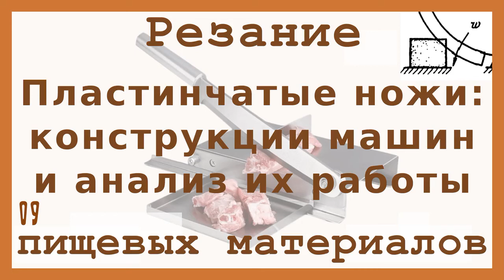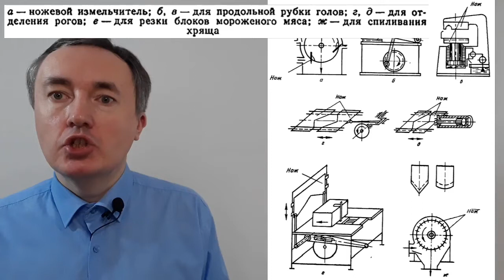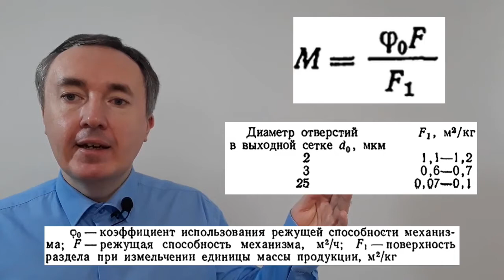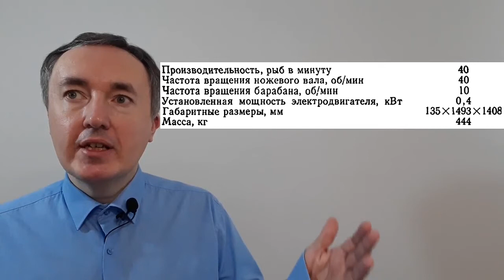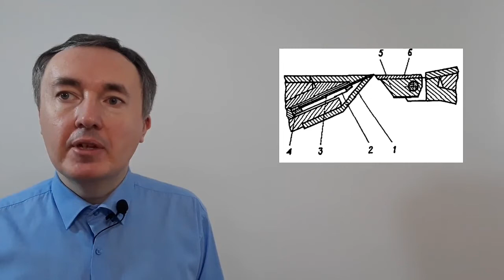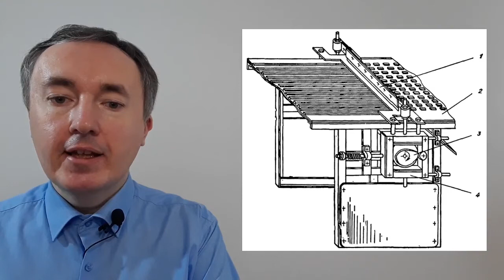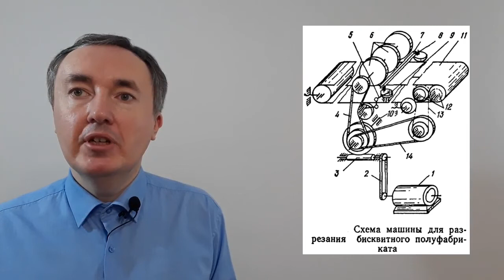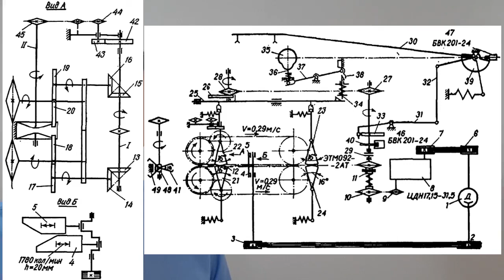Пластинчатые ножи: конструкции машин и анализ их работы (09)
Машины с пластинчатыми ножами получили наибольшее распространение для резания пищевых материалов в мясной, хлебопекарной, кондитерской отраслях, а также на предприятиях общественного питания.

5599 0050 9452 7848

Резание пластинчатыми ножами мажет осуществляться двумя способами – без скольжения к со скольжением режущей кромки ножа относительно разрезаемого материала.
Применение того или другого способа зависит от физического состояния материала.

Основными характеристиками режима процесса резания являются скорость резания, скорость подачи материала, работа резания. Они необходимы для кинематического, динамического и энергетического расчетов режущих устройств. Помимо этого, значительное влияние оказывают геометрические характеристики режущего инструмента (толщина ножа, угол заточки, ширина ножа).

Экспериментальное изучение процесса резания указывает на связь основных параметров резания со структурно-механическими свойствами обрабатываемых материалов.

Под действием внедряемого в массу режущего инструмента происходит течение пластичной массы и пристенное скольжение ее относительно боковой поверхности ножа.

Определение сил сопротивления на боковых поверхностях ножа рассматривается как задача течения среды между двумя параллельными плоскими стенками. Боковые силы сопротивления резанию составляют значительную долю от общих сил. Пристенное скольжение определяется скоростью деформации, площадью контакта и коэффициентом сопротивления.